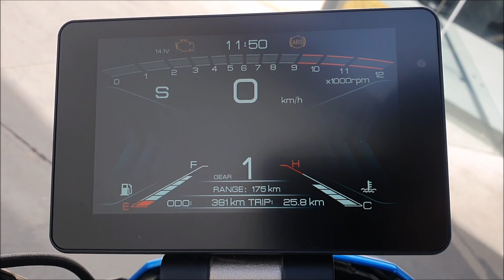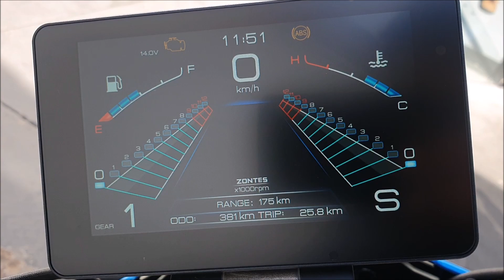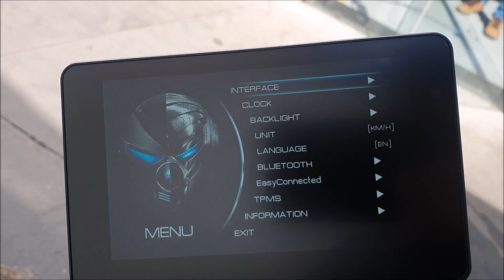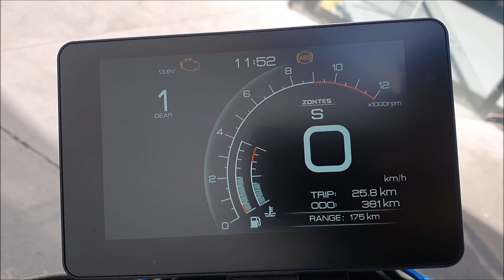Testando a Nova Zontes R310 (REVIEW COMPLETO)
═══// Canal do Thiago \\═══

// Seguro \\